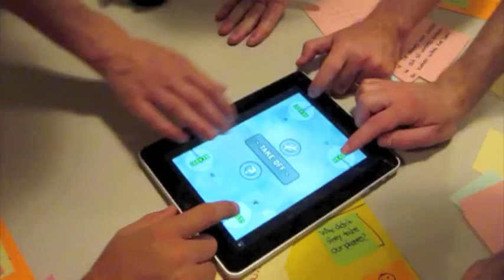4P Air Battle (at Boston Indies)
Four indie game devs in life-or-death air combat in '4P Air Battle' on an iPad.